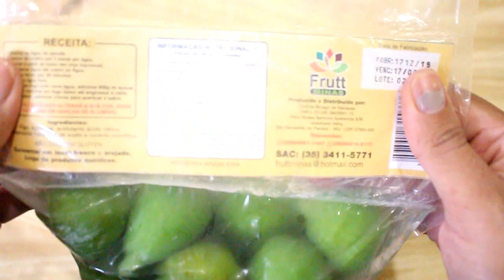DOCE DE FIGO EM CALDA| Dona de Casa DESESPERADA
►INGREDIENTES:

DOCE DE FIGO
800g figos frescos
800g de açúcar
água

Opcional
Cravos da Índia

Nesse vídeo vou te ensinar o passo a passo pra preparar doce de figo em calda!

Músicas do YouTube
Temptation

CURIOSIDADE:
O que é a fruta Figo?
Originário da região do Mediterrâneo, o figo é o fruto da figueira (Ficus carica), uma árvore da família Moraceae. ... O figo em si é uma fruta com um formato semelhante ao da pêra, porém um pouco menor: mede entre 3 e 7 cm. Suas cores podem variar; podem ser pretos, roxos, vermelhos, verdes ou amarelos.

Quais os benefícios do figo?
Fruto dá mais saúde e disposição. Rico em vitaminas e minerais, o fruto é responsável por fornecer vitaminas A, B1 e B2, além dos minerais cálcio, ferro, fósforo, magnésio, sódio e potássio. Somados, esses nutrientes agem em prol do bom funcionamento do nosso organismo.

Quanto tempo leva para um pé de Figo dar frutos?
Ao brotarem, escolha em cada galho de um a dois brotos em boa posição, voltados para fora da copa, para crescerem verticalmente. PRODUÇÃO - ocorre de maio a novembro, um ano após ter iniciado o plantio da figueira. Para figos frescos, a colheita ocorre diariamente quando os frutos apresentam coloração arroxeada.

►Produção, Edição e Narração:
Edmara Fidelis

Amélia Moderna
DonaDeCasaDesesperada